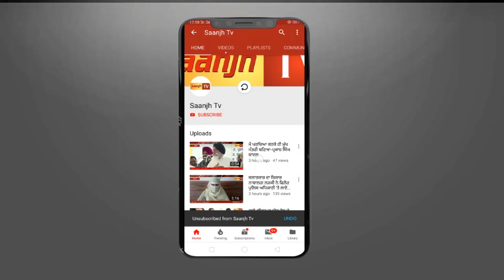ਗੁਰਾਇਆ ਪੁਲਿਸ ਨੂੰ ਮਿਲੀ ਵੱਡੀ ਸਫਲਤਾ,2 ਵਿਅਾਕਤੀਆਂ ਤੋਂ ਅਫੀਮ ਕੀਤੀ ਬਰਾਮਦ